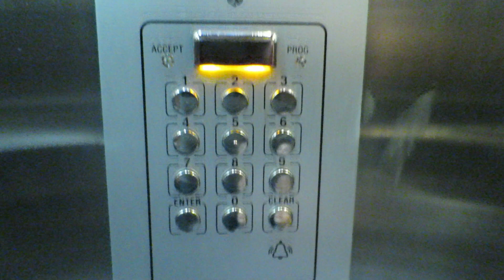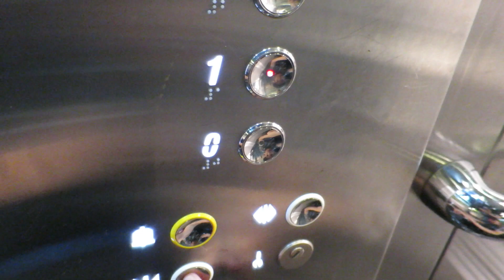otis Gen2 elevator@H&M store, Mlyny, Nitra, Slovakia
two more attempts and Ritchie surely breaks the code :)